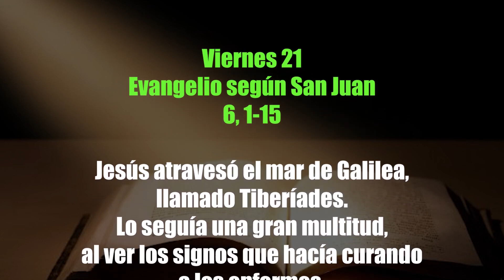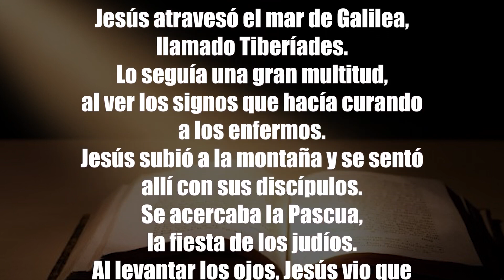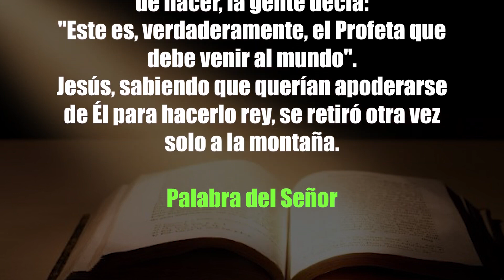Aquí hay un niño que tiene cinco panes y dos pescados.